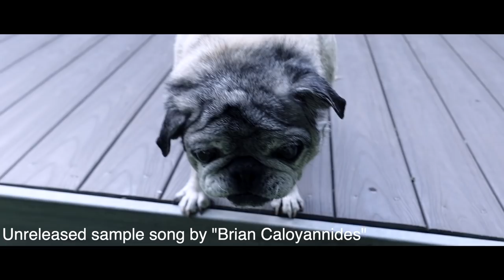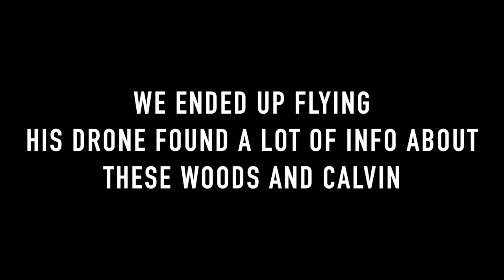Police Report About a Possible Cannibalistic Serial Killer...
Calvin Mcguinley Season 2! become a member now!